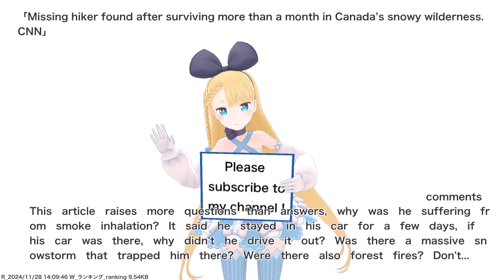Missing hiker found after surviving more than a month in Canada’s snowy wilderness. CNN,etc